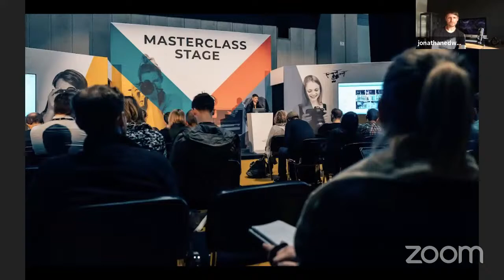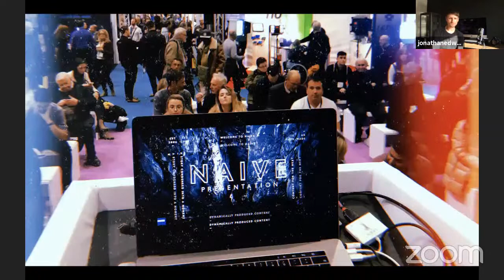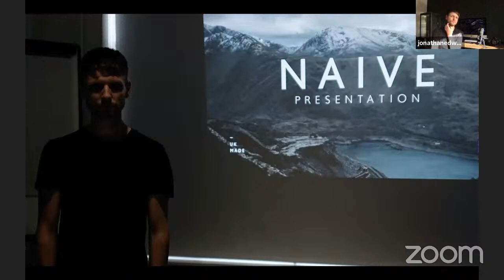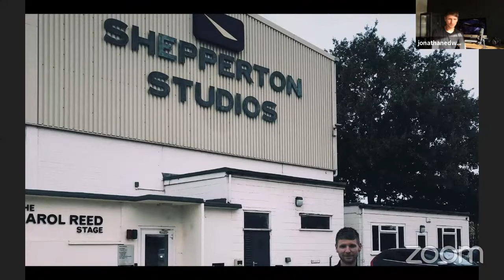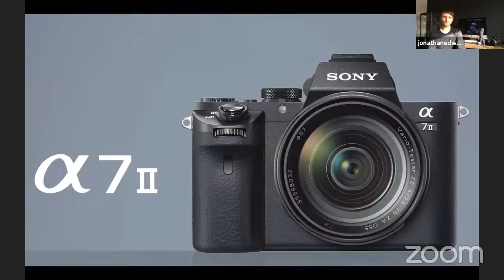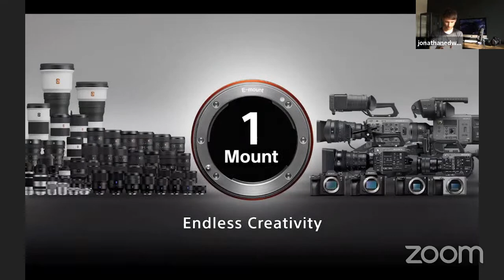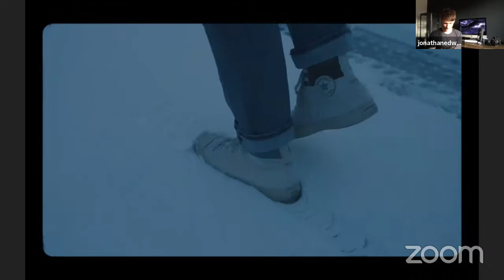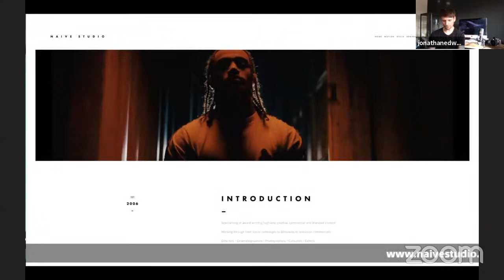Live Webinar | Career Building with Filmmaker Jon Edwards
A series of events organised by Wex Business, exclusive to lecturers, students and those currently enrolled in education.

Join pro photographer and Sony expert Jon Edwards from Naive Studio for this free, webinar on how to build a career in filmmaking. Jon will show you how he has built his career, and how he has developed his relationships with brands such as Sony. Social media can revolutionise the way you work and help you grow your hobby into a successful business. He will focus on networking and connections, alongside how he works.